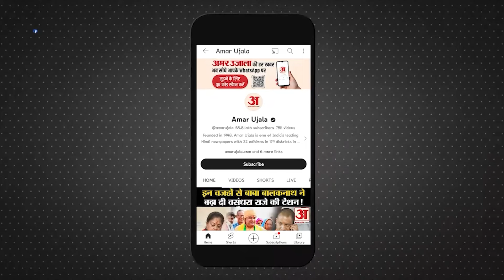आपके चाचा मामू की चाय पीने गए,तेजस्वी से बोले खरगे |Mallikarjun Kharge |Nitish Kumar |Tejashwi Yadav